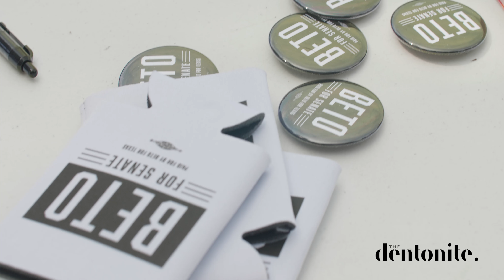Rally for Beto in Denton-9/15/18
Democratic nominee for U.S. Senate Beto O'Rouke recently held a rally at Backyard on Bell in Denton, TX. Christopher Carl Wilkins was there to hear O'Rouke speak on a variety of issues.